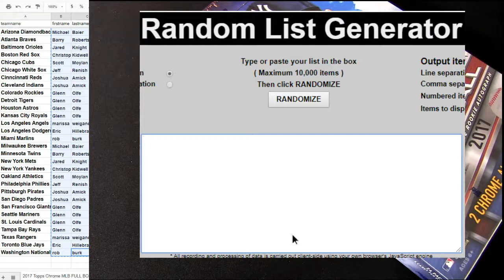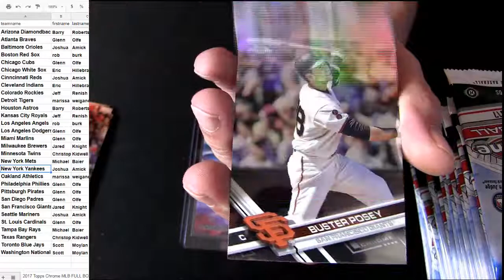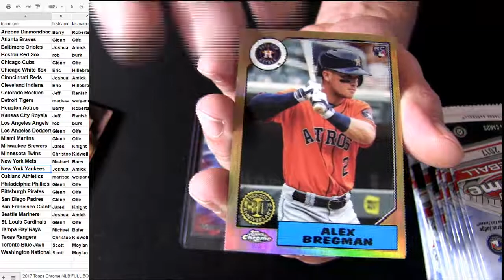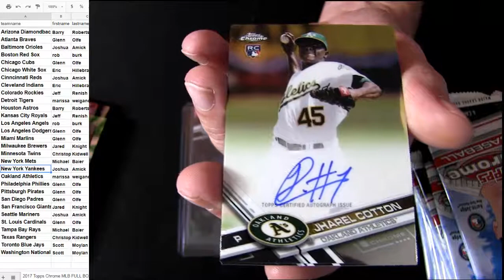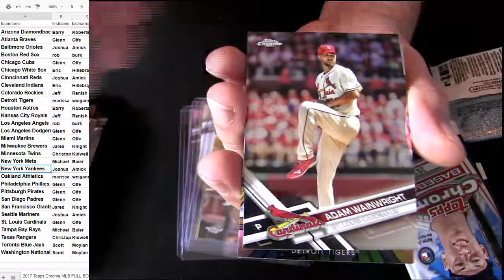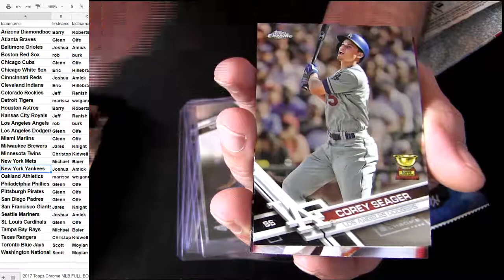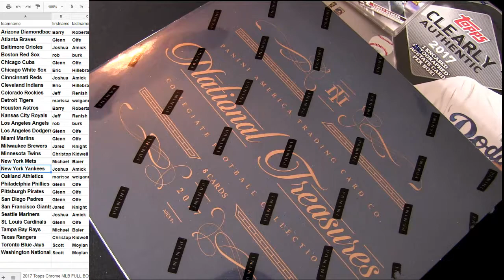17 Chrome Reg MLB Random #1